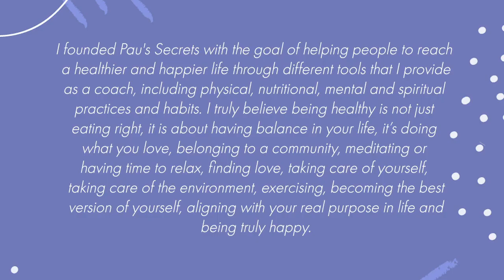WELCOME TO PAU'S SECRETS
You can order "The Secret Ingredient" on my website now =)